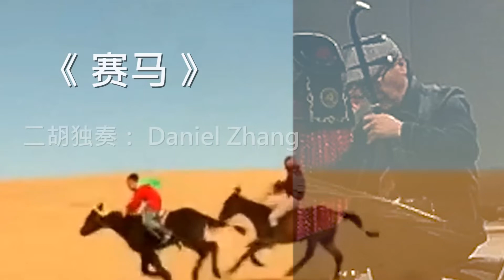《 赛马 》- Daniel Zhang 二胡独奏